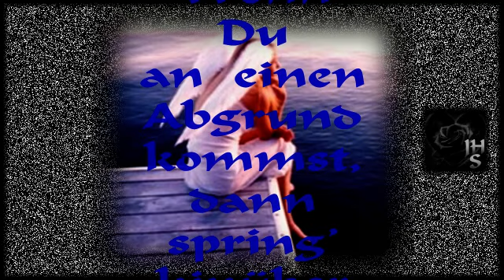Keine Angst vor dem Abgrund (JHS)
original by Harald Petry ~alias~ Harry Schwandt

from my CD "Gefunden in Dir - Found In You"